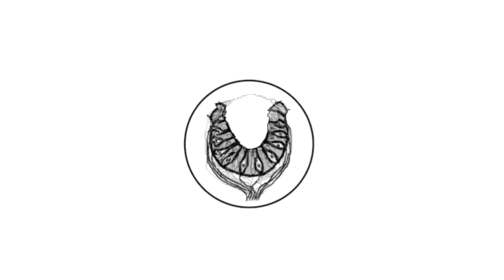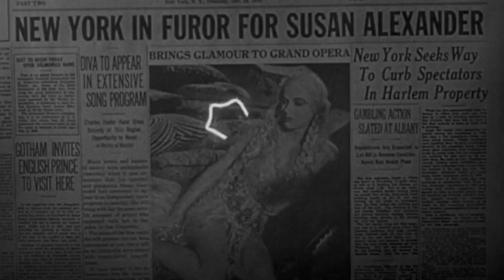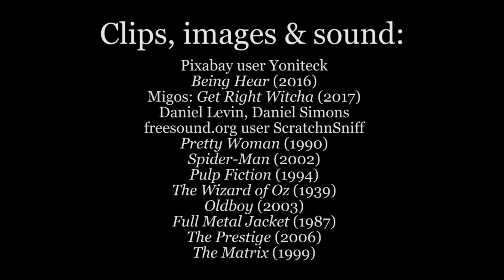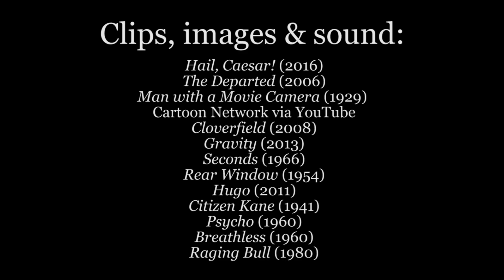Why our brains don't explode at film cuts | Strange Continuity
For millennia, we’d never seen anything like film cuts. How do we process them so easily?

Before the emergence and rapid proliferation of film editing at the dawn of the 20th century, humans had never been exposed to anything quite like film cuts: quick flashes of images as people, objects and entire settings changed in an instant. But rather than reacting with confusion to edits, early filmgoers lined up in droves to spend their money at the cinema, turning film – and eventually its close cousin, television – into the century’s defining media. It would seem that our evolutionary history did very little to prepare us for film cuts – so why don’t our brains explode when we watch movies? Adapted from an Aeon essay by the US psychologist and brain scientist Jeffrey M Zacks, this Aeon Video original explores why our visual experience has much more in common with film editing than it appears to at first glance.

Director and Editor: Adam D’Arpino
Producer: Adam D’Arpino, Kellen Quinn
Writer: Jeffrey M Zacks
Narrator: Karl Miller
Animator: Ermina Takenova
Research Assistant: Tamur Qutab